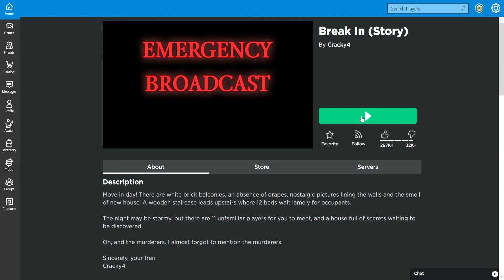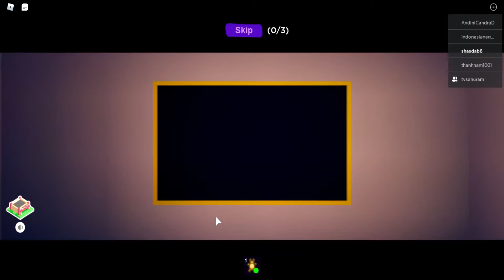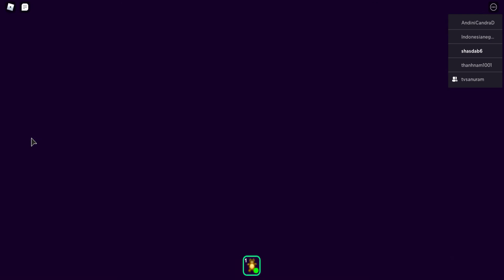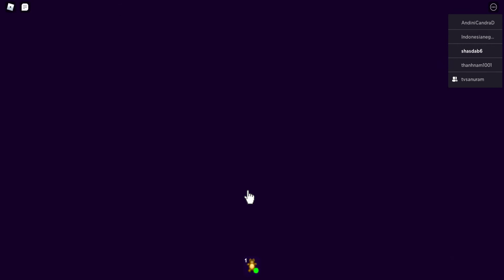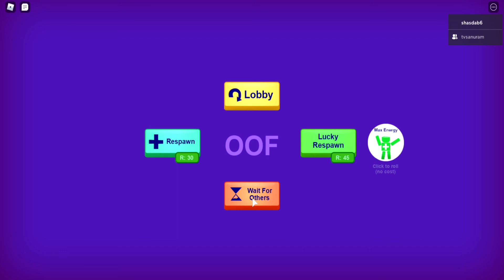Break in (The villains suck)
Hi guys I am playing Break in on Roblox. By the way sadly I suspect the villains shall kill my avatar. Pls watch my vid